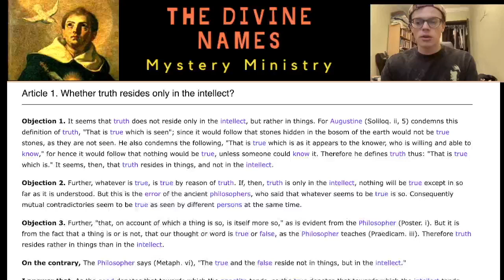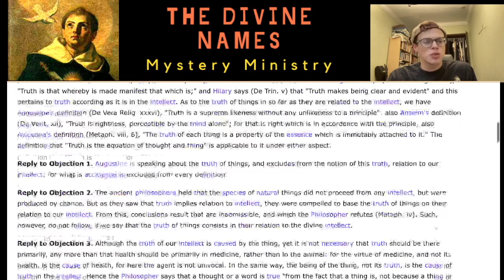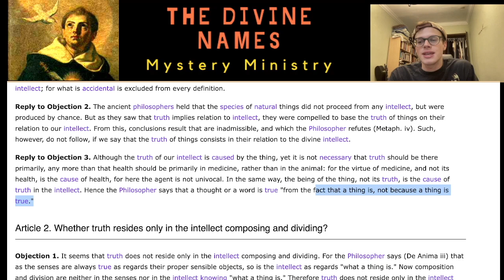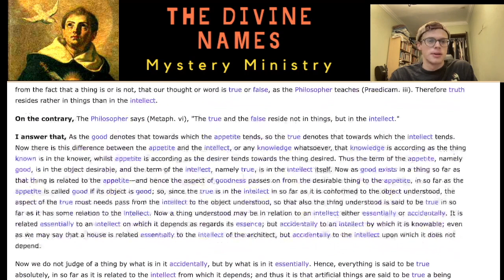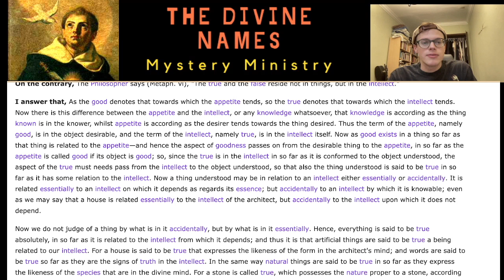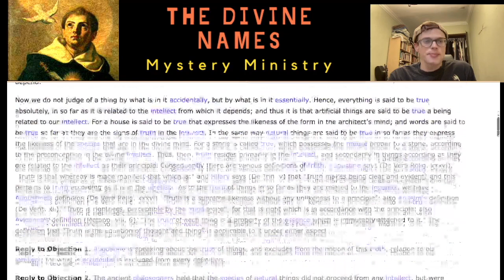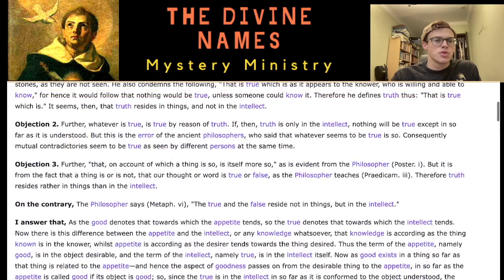SUMMA: Q16A1: Does 'truth' reside in 'things themselves' or in the 'intellect alone'?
Thomas affirms that truth resides in the intellect, the Divine Mind of God.